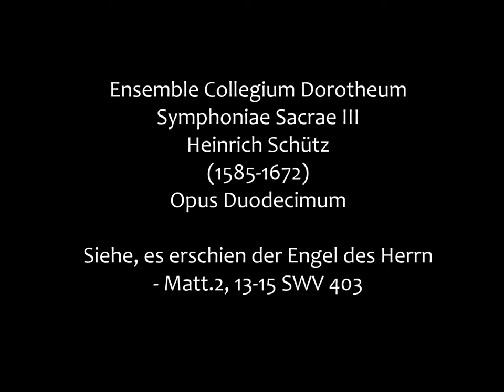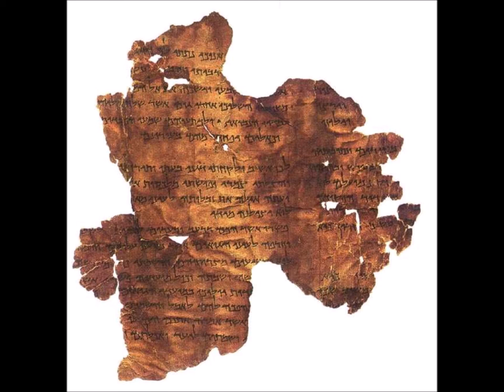Heinrich Schütz: Symphoniae Sacrae III - Siehe es erschien der Engel - Collegium Dorotheum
Matt.2, 13-15 SWV 403

Obligatum
Sopran: Barbara Achammer
Tenor: Martin Hofer & Benno Kalechyts
Bass: Roland Jähn

Complementum
Sopran: Caroline Stevenson & Ingeburg Mehl & Barbara Schandl
Mezzosopran: Conny Traxler
Alt: Daniela Wacha
Bass: Theodor Seist

Instrumente
Violine: Christoph Kögler & Léna Ruisz
Zink: Philipp Stastny
Gamben: Johanna & Richard Carter, Christian Schlatte & Maria Valencia
Chitarrone: Klaus Haidl
Violone: Angelica Martinez
Orgel: Piibe Talen
Altposaune: Gerhard Schneider
Tenorposaune: Andreas Raidl
Bassposaune: Jürgen Sklenar

Julian Podger Pfeifen & Leitung

Konzert am 25.September 2021
Lutherische Stadtkirche Wien

Aufnahme: Benno Kalechyts